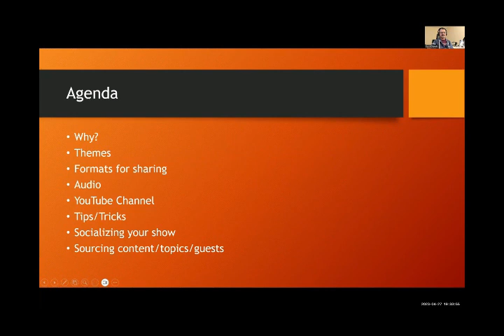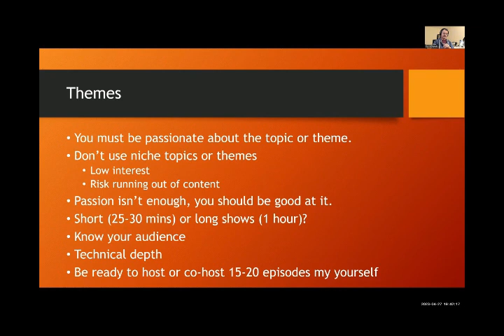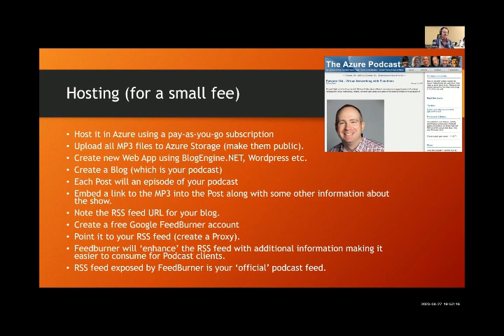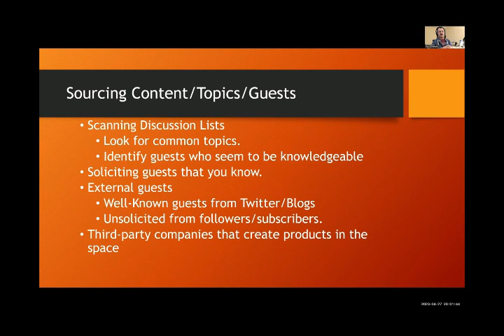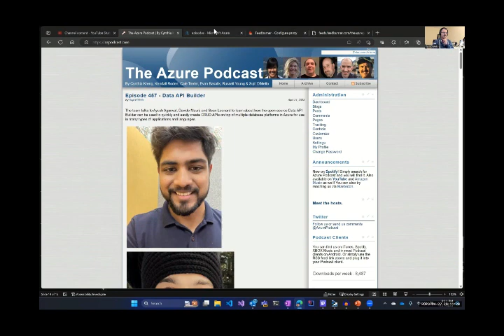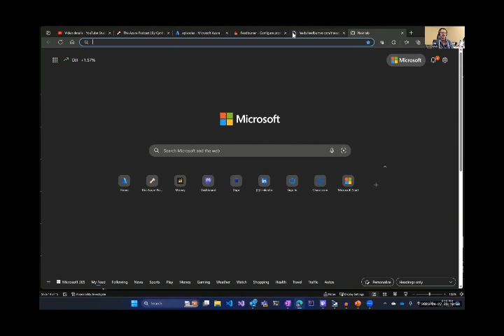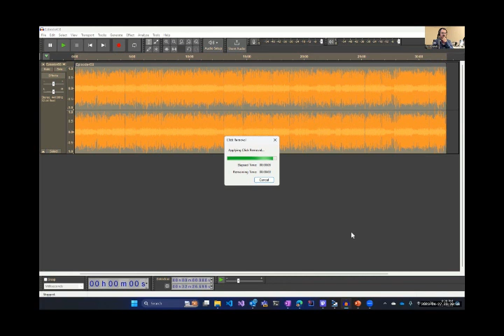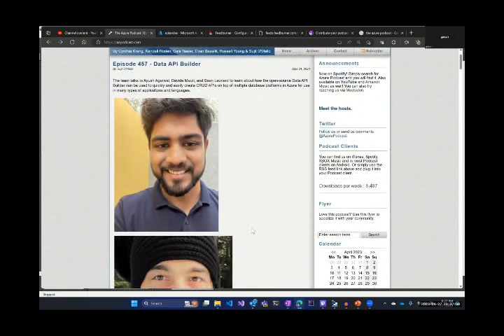2023 April 27 BCUG General Meeting-Podcasts by Sujit D'Mello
Sujit D'Mello's presentation about Podcasts-What, Why and How from the April 27, 2023 General Meeting.

00:00 Intro to Podcasting
04:30 Why Podcasting
08:31 Themes for Podcasts
12:40 Formats for Podcasting
14:37 Recording a Podcast
16:15 Post Production of Podcast
19:15 Hosting the Podcast
21:01 Podcast on RSS Feed
22:37 Flow of Podcast Creation
25:28 Using a YouTube Channel for your Podcast
27:15 Podcasting Tips and Tricks
30:15 Sourcing Content/Topics/Guests for you Podcast
32:10 Socializing and Increasing Subscribers to your Podcast
34:40 Collecting Statistics about Your Podcast
37:00 End Formal Presentation, Start Q&A
39:50 How would one start Podcasting
44:03 Searching his Topics on AZCLOUD.com
49:58 How much time per week to produce Podcast
52:04 Cost of Podcasting
55:00 Posting Original Video to YouTube
57:00 Extracting the Audio for the Podcast with Audacity
1:02:00 Looking at AZpodcast.com
1:08:00 Video versus Audio, TIkTok
1:12:02 What kind of camera, microphone needed for Podcast
1:12:50 Enthusiasm for TOpics is Important
1:16:25 Are there Apps for organizing Podcasts?
1:20:43 Is there a Clearinghouse or Index for Podcasts